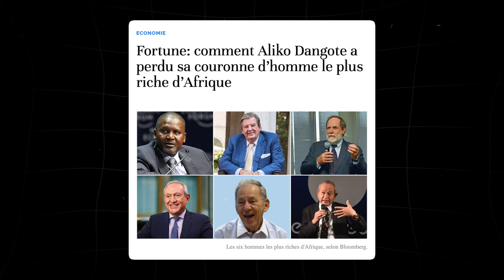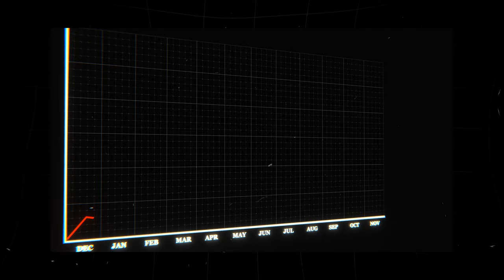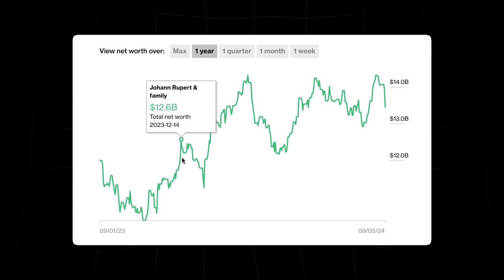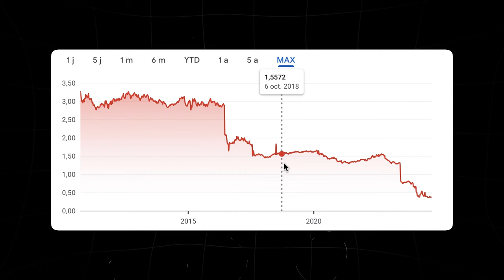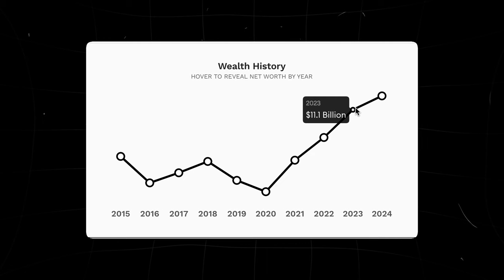Dangote n'est plus l'homme le plus riche d'Afrique 😱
Aliko Dangote, longtemps considéré comme l'homme le plus riche d'Afrique, a récemment été détrôné. Découvrez comment cela est arrivé et qui prend désormais la tête du classement des milliardaires africains devant Dangote.